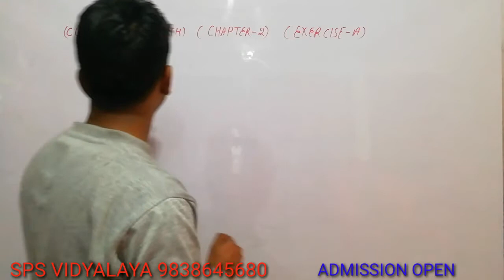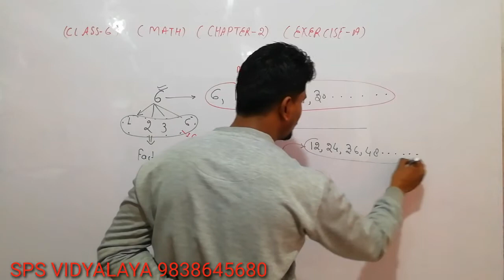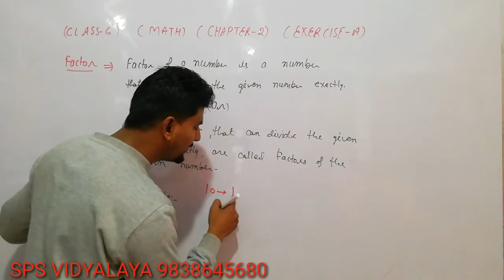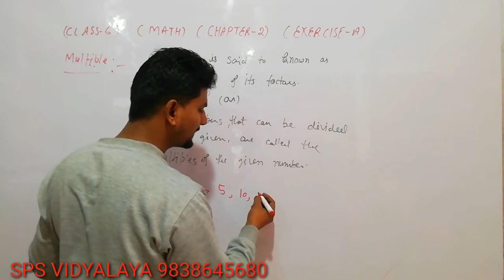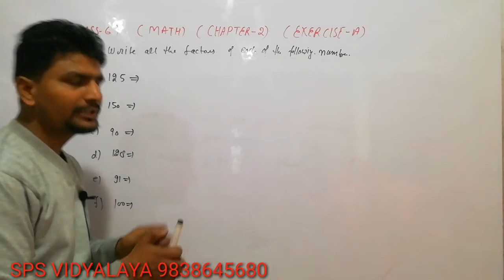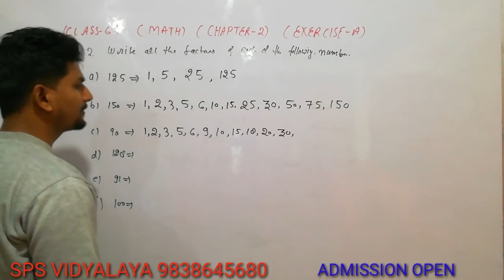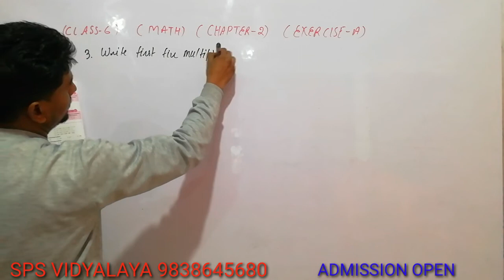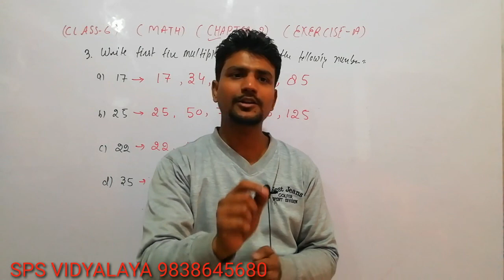Class-6, Subject-Math, Chapter-2, VideoNo-2